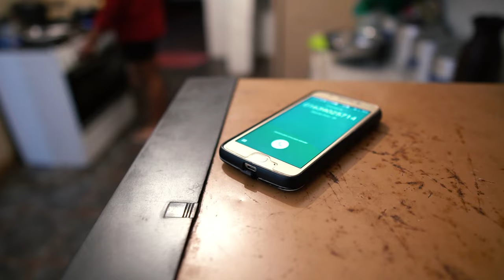MC Pekena RP - Tá sendo difícil (VÍDEO CLIPE OFICIAL)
Produzido por A Máfia Films e Nova era produçoes.

Letra:
Sei que ta sendo difícil
mas vou ate o fim
pra aplaudir minha vitória
correr pelo certo
em busca das notas
é tudo que eu quero agora

ficar na melhora
longe do sufoco
ajudar minha família e minha rainha
mas tenho que agir no silencia
pra falsidade nunca criticar

Quero paz e muito progresso
que esse som poderá estourar
e mostrar pra quem desacreditou
que a pequena já conquistou (2x)

Mas o mundo vai girar
Deus vai nos abençoar
que os malote nos vamos gastar
a gominha em frente da praia nos vamos comprar (2x)

ficar na melhora
longe do sufoco

que a pequena ja conquistou (2x)